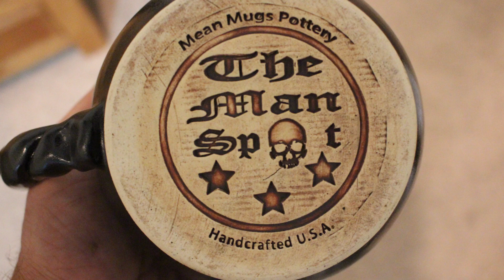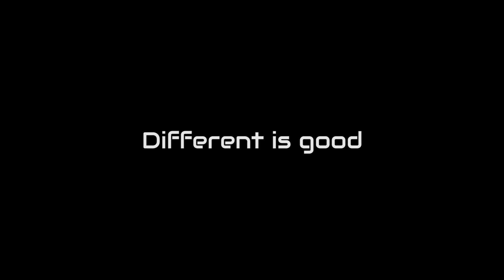Different is good S.1 episode 35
The mugs are in and new designs are on the way! Then over to Ready Gunner for a little bit of fun!